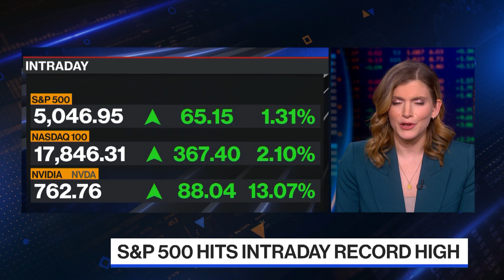Inflation Will Rebound Later in Year: BlackRock's Boivin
Jean Boivin, head of BlackRock Investment Institute, says US inflation will hit the Federal Reserve's 2% target but will rebound later in the year. Speaking on Bloomberg Television, Boivin also says there's a "tricky" macroenvironment ahead for equities.